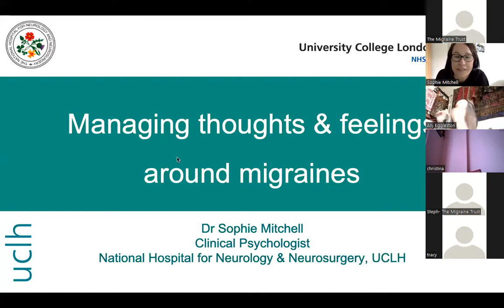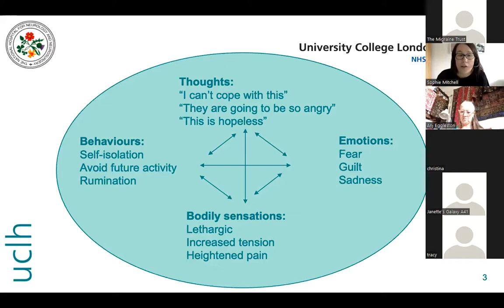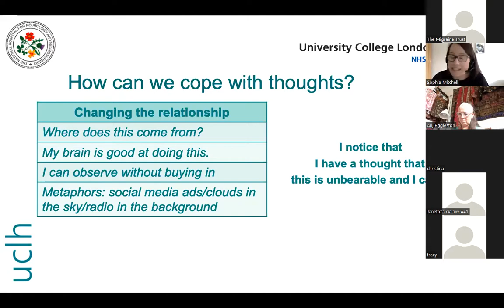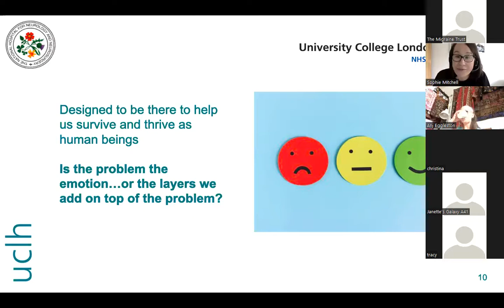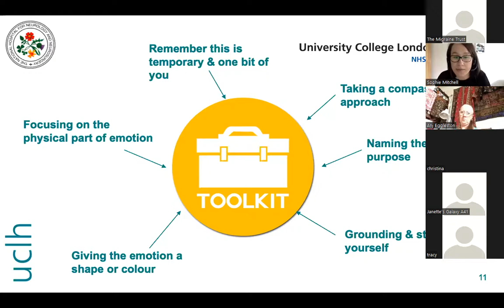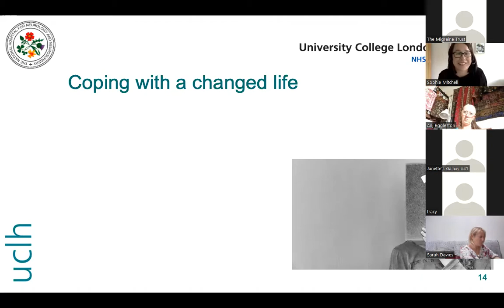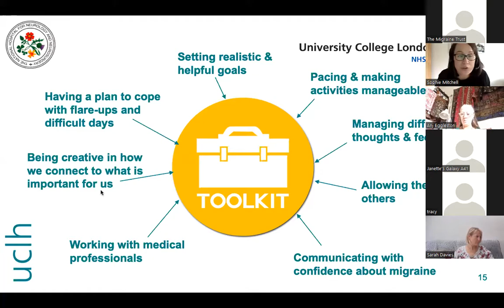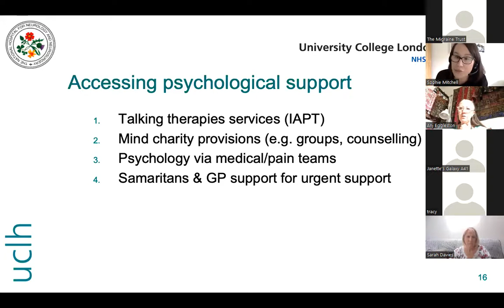Managing Your Migraine event - Managing thoughts and feelings around migraine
Our virtual Question and Answer session took place on 6 July 2022, when Dr Sophie Mitchell talked and answered questions about managing thoughts and feelings around migraine.